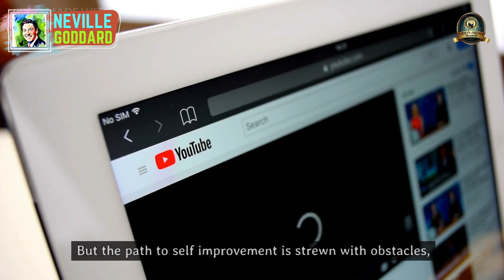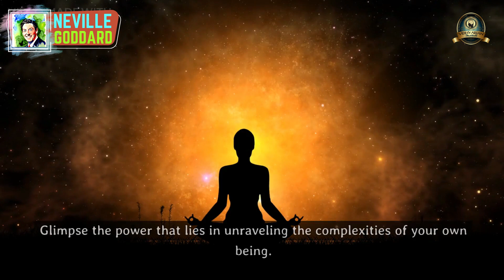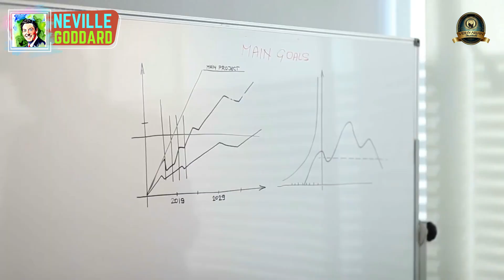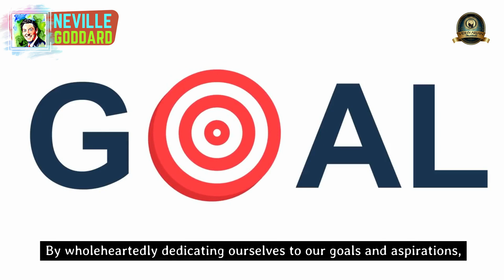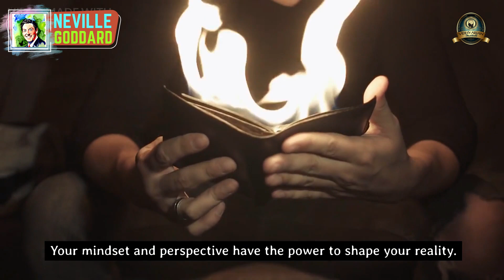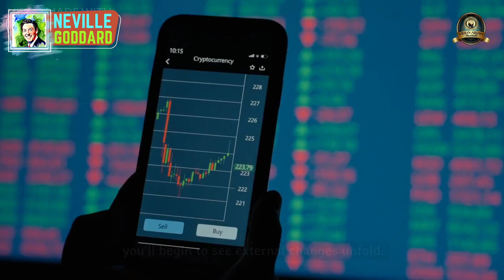Neville Goddard’s Hidden Rules to Manifesting Anything You Want: Law of Assumption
Imagine a world filled with endless possibilities, where your dreams become your reality. But amidst the chaos, there lies a problem, a barrier that keeps you from unlocking your true potential. Welcome friends to a journey that will shatter the limits of your reality and reveal the magnificent power hidden within.

Have you ever wondered how your state of consciousness shapes the very fabric of your existence? Join us in today's video, as we embark on an extraordinary exploration into the depths of the human mind. Together, we will uncover the enigma that is the state of consciousness and how it intricately weaves the tapestry of your reality.

But the path to self improvement is strewn with obstacles, a labyrinth of uncertainty and self doubt. Dare you brave this treacherous journey to change your internal state and unleash your true potential? Prepare to confront your deepest fears and transform yourself from within.

As we delve deeper into the realms of self-awareness, we uncover secrets hidden within the shadows. Glimpse the power that lies in unraveling the complexities of your own being. Are you ready to peel back the layers of your soul, confront your shadows, and emerge as a transformed individual?

But the ultimate power rests within the realm of manifesting desired results through inner change. Explore the untapped potential that lies dormant within you, waiting to be awakened. Witness how aligning your thoughts, emotions, and actions can draw forth the unimaginable and transform your reality.

As if the challenges weren't enough, you face the daunting task of achieving your goals amidst the chaos and turmoil that surrounds us all. But in the face of adversity, we find our true strength. In this video, discover the resilience within you as we present free resources and a step by step system designed to guide you through the challenges and lead you to victory.

We firmly believe in attracting what you focus upon by cultivating positive thoughts and feelings; through this practice, life can become more fulfilling. We offer videos featuring manifestation techniques such as affirmations, visualization exercises and gratitude mantras along with tips on how to lead a better life - all geared towards helping you bring about abundance into your world! So don't delay - join us today so that together we may manifest prosperity in our lives!

🔈 CREDITS :  Stock Footages
🔈 CREDITS :  Music Licensed By Youtube
🔈 CREDITS :  Edited By Vidhyarjan Academy

All videos on this channel, based on the teachings of Neville Goddard, a 20th century self-help author and educator who advocated harnessing imagination and mental imagery to alter one's internal state with respect to external reality. This process is not identical to that which we recognize as 'the law of attraction,' but its principles are analogous.

Subscribe to Vidhyarjan Academy for powerful motivation and inspirational videos that will help unlock the power of faith and unlock the power of manifestation so that you can create a life of abundance and joy! Together, we can manifest our wildest dreams and desires!

👼 Bless You 👼

This Video Includes All These Searches 👇
-Neville Goddard Insights
-Neville Goddard Teachings
-Neville Goddard Manifest
-"Manifestation", "Mindset", "Positive Thinking", "The Secret", "Abundance", "Visualization", "Gratitude", "Positive Affirmations", "Personal Development"